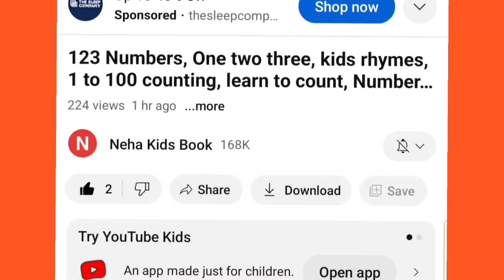Learn Shapes,Numbers,colors for kids |Counting 1 to 100, count 123 |Learning videos for Toddlers,29